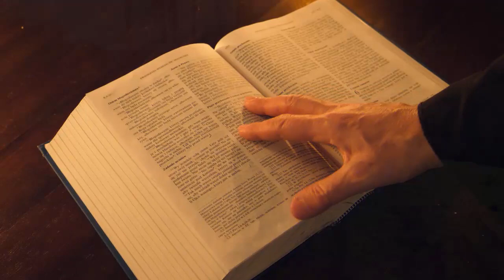Kazanie na górze - odc. 7 | Mt 6, 7-15 | ks. Marian Machinek MSF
Rozważania na temat Kazania na górze prowadzi ks. prof. dr hab. Marian Machinek MSF
FRAGMENT: Mt 6, 7-15